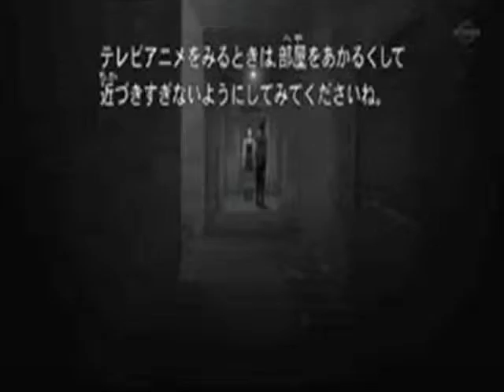Here Alone (WARNING! Tear-jerker!)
I was really excited to do this one. 1. It fits Kurenai so well! and 2. I LOVE this song! It's so pretty and soulful! ^_^ For plot purposes, Asuma isn't dead, he's just off at war.

The girls are all asleep and "Marmee" sits down to write a letter to her husband in the war.